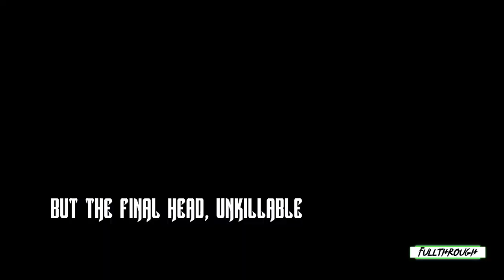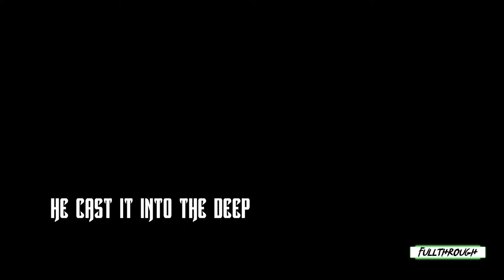Shillelagh Gameplay HD (PC) | NO COMMENTARY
I hope you find this Shillelagh gameplay no commentary video useful.Leave a like and share with your friends if you can ;) .Soon I'll be uploading some new videos about more games.

★ My PC ★
Gigabyte B450M AM4 Motherboard
8 Cores AMD Ryzen 7 2700 Processor
16GB RAM DDR4 2400
GTX 1660 ti 6GB GDDR6
2TB de disco duro HDD